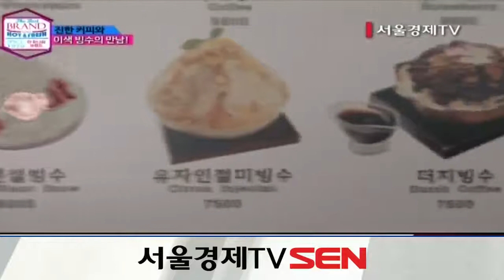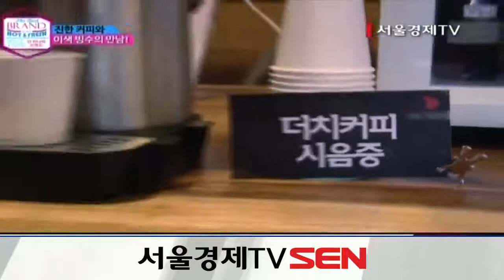20140730_단 하나의 브랜드_5회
브랜드!
누구나 꿈꾸며 갈망하는 것.
하지만 쉽게 가질 수 없는 보석과 같은것.
수많은 이들의 땀과 열정, 그리고 인내.
단 하나의 브랜드의 탄생 비하인드 스토리를 비롯한 CEO 경영철학과 핵심사업.
대한민국 경제의 리더. 그들의 인생스토리와 브랜드를 집중 조명하자!